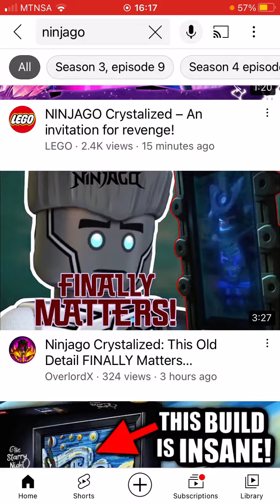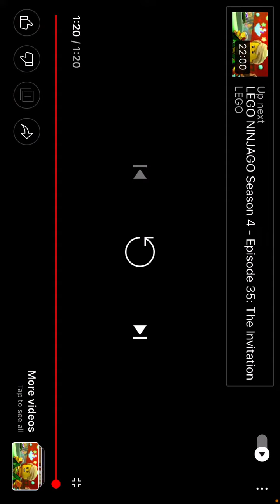My reaction to new ninjago scene